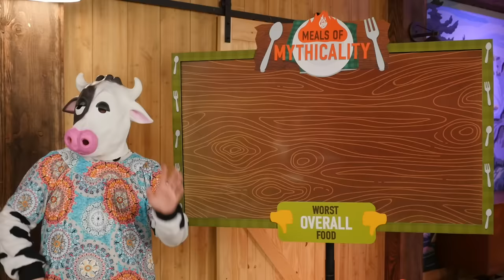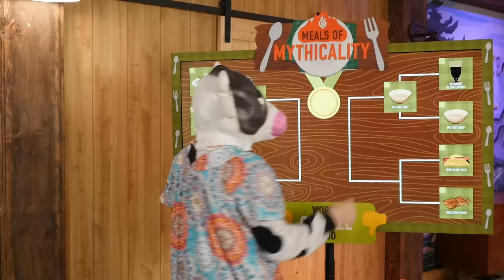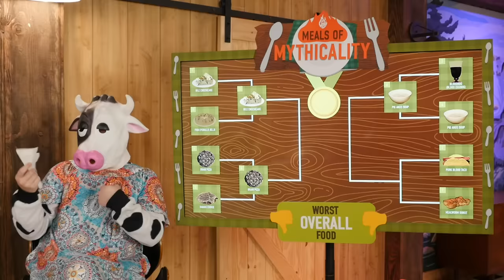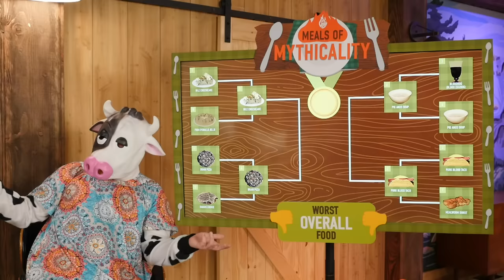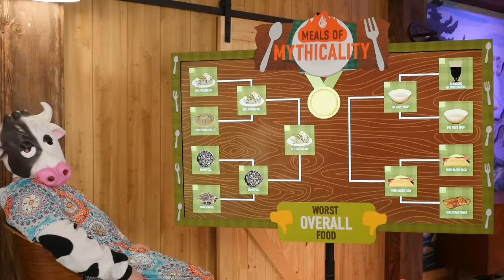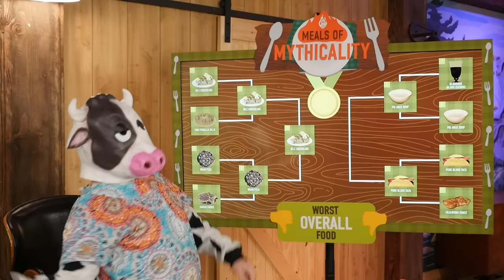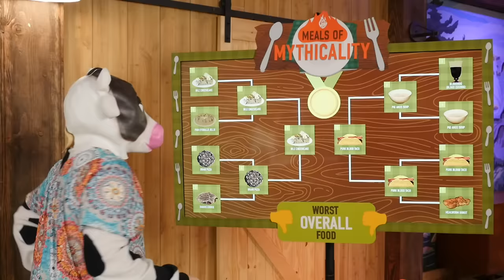What's The Worst GMM Food? Taste Test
Today, we're determining the worst food creation in GMM history! GMM # 2138